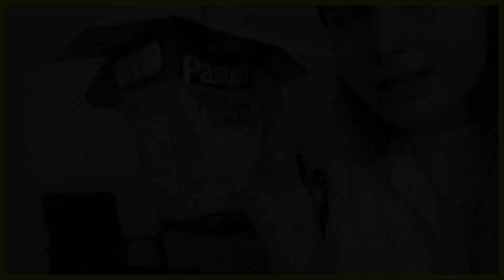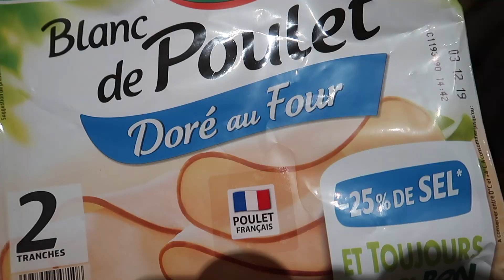IL FAUT QUE J'ARRÊTE LE GIN TONIC ! - LES WEEKLY VLOGS DE ROTI - EPISODE 7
DEROULE POUR PLUS D'INFO LA SOCIETY !

Hello !

7eme semaine des WeeklyVlogsdeRoti

Au programme cette semaine: soirées, outfits, ma vie, mes problèmes, mes chiens, enfin un blog quoi me saoulez pas

J’attends tes commentaires et ton pouce bleu ♡